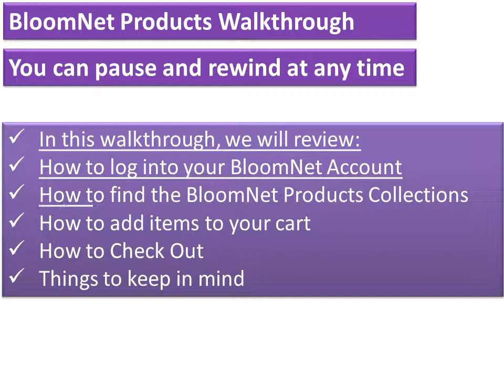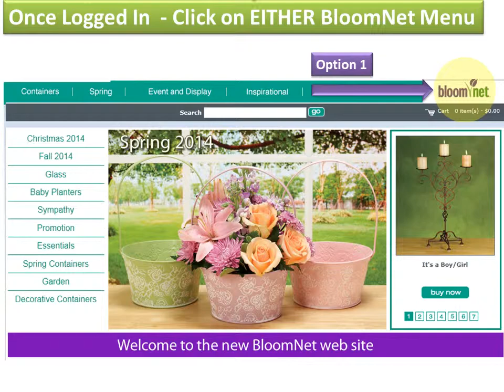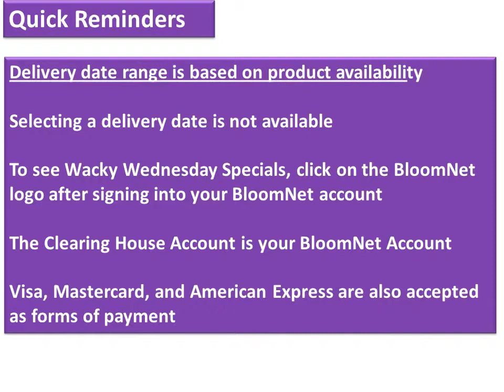Tutorial Ordering BloomNet Products